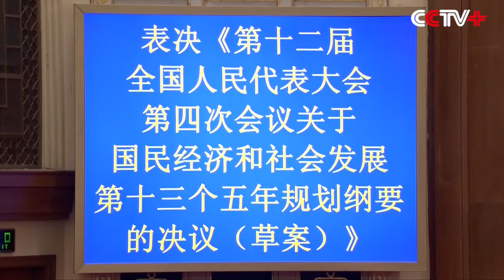China’s Legislature Approves 13th Five-Year Plan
The National People's Congress (NPC), China's parliamentary body, approved the 13th Five-Year Plan for Economic and Social Development (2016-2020) at the session's closing meeting on Wednesday morning.

Zhang Dejiang, chairman of the NPC Standing Committee, presided over the closing meeting.

The NPC deputies also approved a number of other important documents, including the government work report, the annual national economic and social development plan, and the government budget.

They endorsed the work reports of the NPC Standing Committee, the Supreme People's Court and the Supreme People's Procuratorate.

They adopted the law on charity.

The lawmakers also approved the resignations of an NPC Standing Committee member.

The NPC closed its annual session on Wednesday after the meeting.